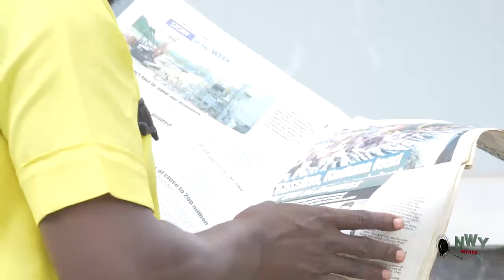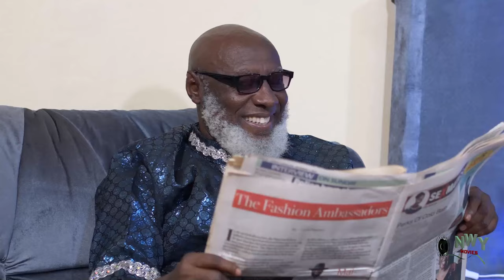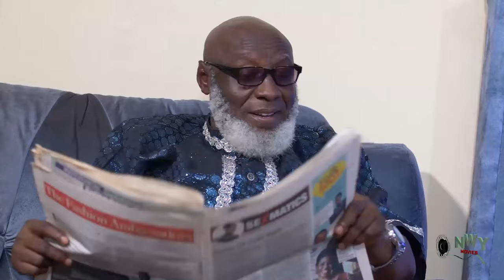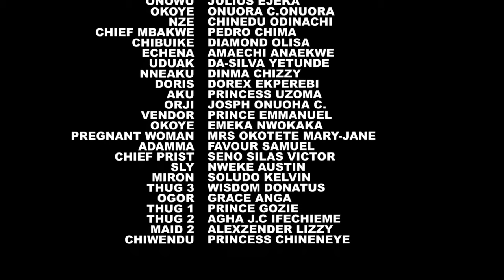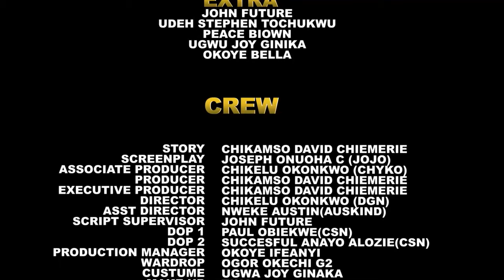SWEET PALACE ROMANCE - MIKE GODSON / LUCHY DONALDS 2024 NEW TRENDING NOLLYWOOD MOVIE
There's  a romance going on in the palace as the king and prince sleeps with the palace maids, however, a particular maid is exceptional as she lives differently

Nigerian movie